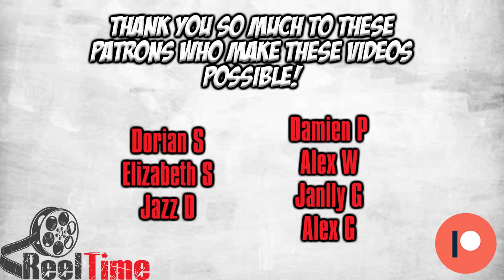THIS IS WHAT ZEKE WAS PLANNING?! | Attack on Titan 4x14 "Savagery" Reaction!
Thank you guys for checking our reaction to Season 4 Episode 14 of Attack on Titan, entitled "Savagery" Comment down below if you enjoyed our reaction and make sure to like and subscribe to stay up-to-date on all of our reactions to Attack on Titan and other shows going forward! Thanks!

0:00 Intro/Discussion
2:36 Episode Reaction
17:07 Outro/Discussion